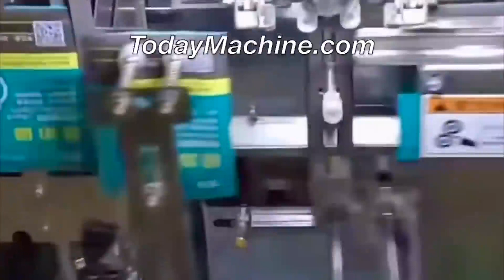Soy Sauce Honey Milk Grain Juice Water Automatic Horizontal Pre Made Pouch Packing Machine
Automatic Premade Pouch Bag Chestnut Peanut Cashew Nuts Packing Machine
Automatic Snack Chips Fruit Crisps Biscuits Premade Pouch Filling Packing Machine
Automatic Baking Soda Yeast Custard Powder Spice Premade Pouch Packing Machine
Automatic Horizontal Premade Pouch Salt Chicken Essence Sugar Packing Machine
Automatic Milk Fowder/Flour/Salt Pouch Premade Bag Packing Machine

3D Powder Mixing Machine,
Industrial automatic horizontal animal pig feed mill mixer
3D industrial mixing tanks,